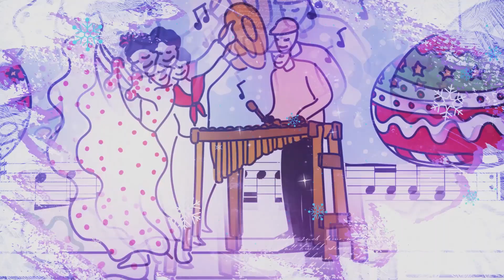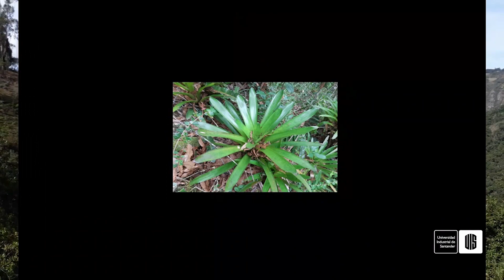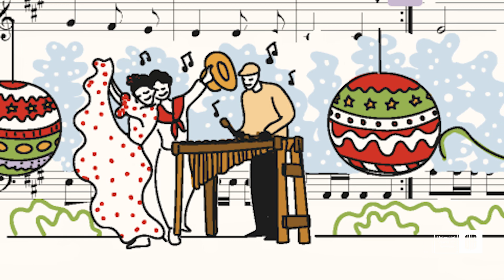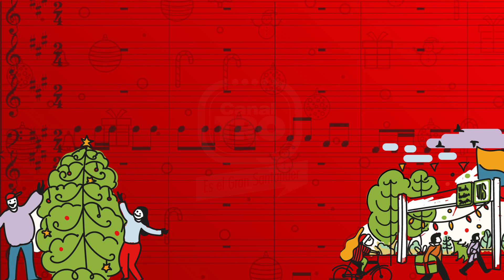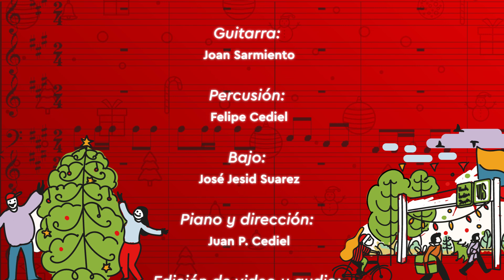Navidad UIS - ¡EMUIS en Navidad!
NavidadUIS. En esta temporada navideña el grupo EMUIS llega con una música que despierta emociones con el sonido propio de esta época decembrina, interpretando reconocidos temas colombianos.